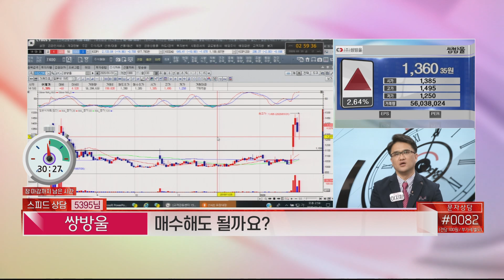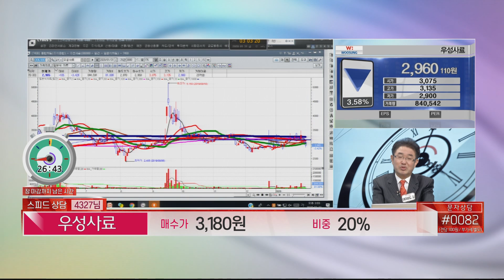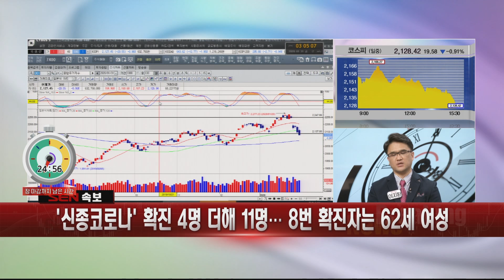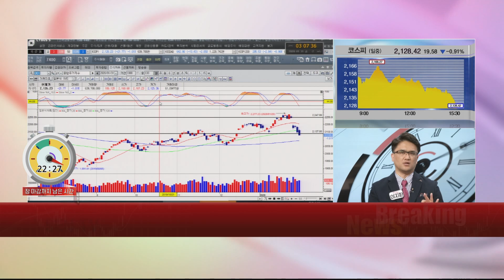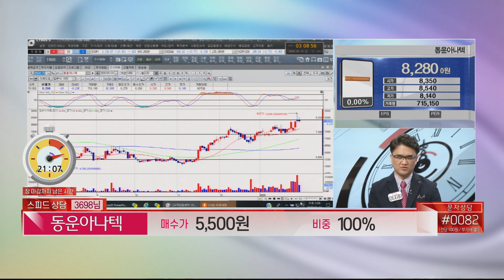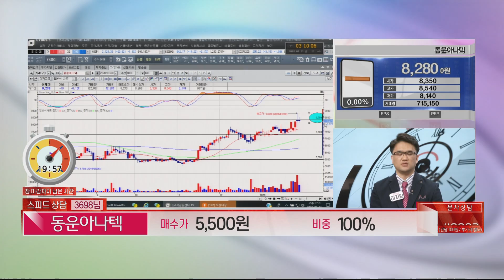[서울경제TV] 1월 31일 마감임박 60분의 승부 종목상담